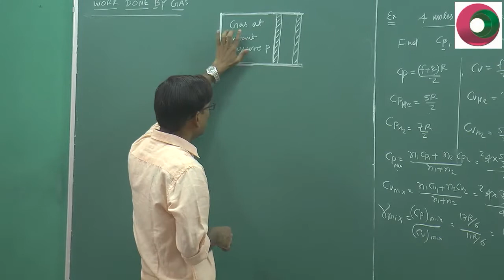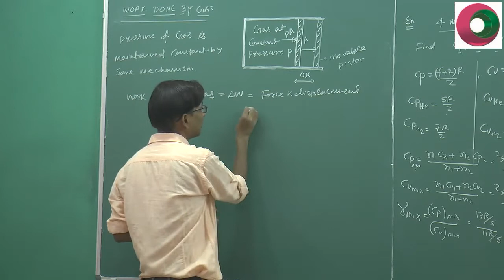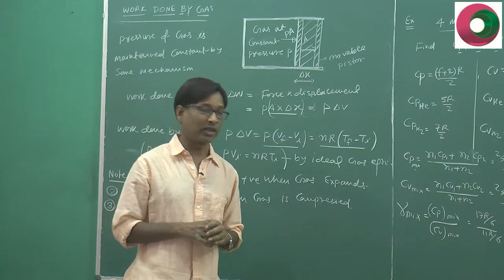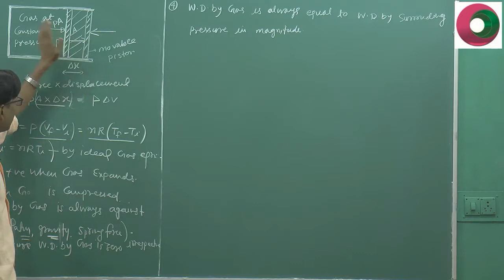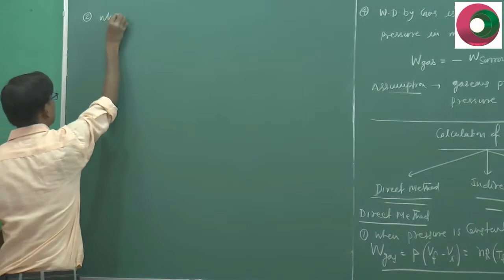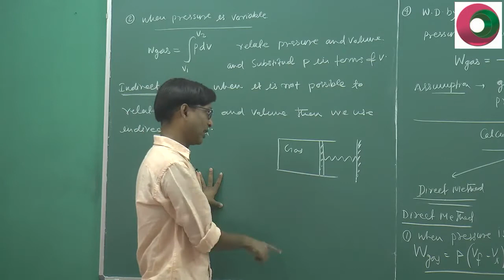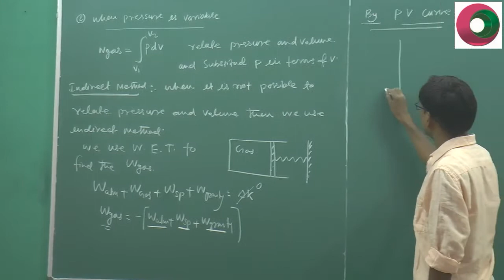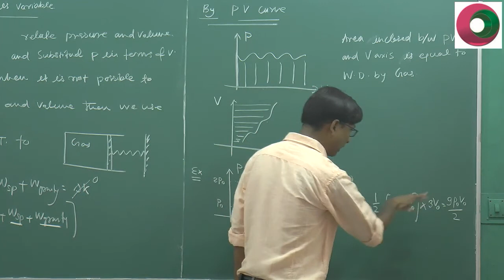IIT JEE PHYSICS, KTG and Thermodynamics 3 / Work done by Gas sign convention PV graph SSI sir / NEET